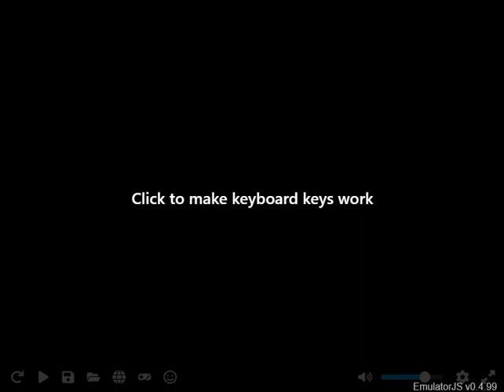Sonic Legacy (ROM Hack) - Midnight Metro Zone Act 2